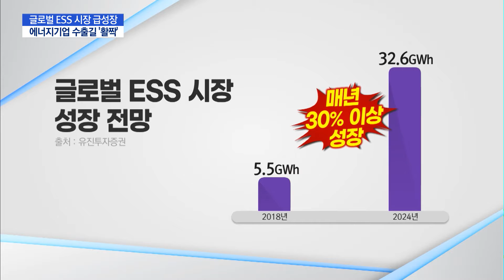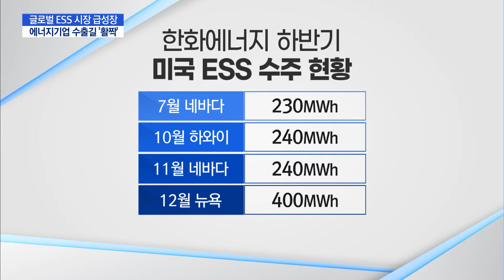해외 ESS 수요 급증…에너지기업 수출길도 '활짝' / 머니투데이방송 (뉴스)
12/28 이슈&뷰11

친환경 정책이 글로벌 트렌드가 되면서 재생에너지 수요가 늘고 에너지저장장치(ESS)시장이 급성장하고 있습니다. 국내 에너지 기업들도 해외 ESS 수주에 앞다퉈 나서고 있습니다. 보도에 문수련기자입니다.